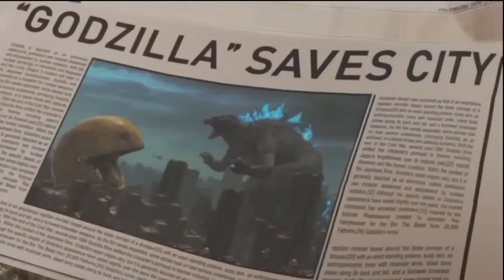🔴 Live Flatbed Trailer Truck Potholes Transport Car Rescue - Cars vs Deep Water - BeamNG.drive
Satisfying Jurassic world evolution2  |T-rex, Carnotaurus,Delophosaurus,Stegosaurus,Spinosaurus